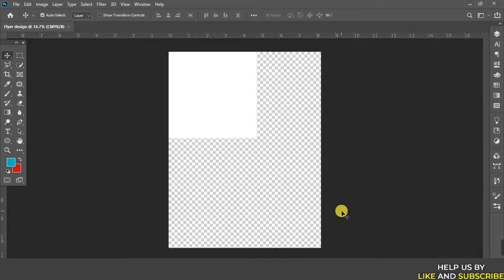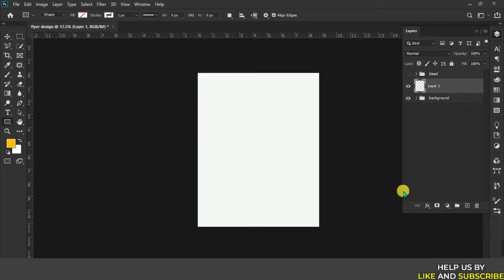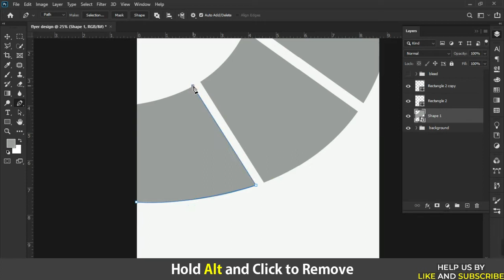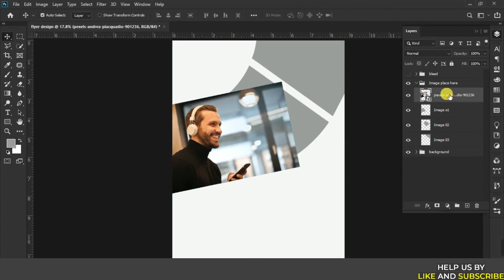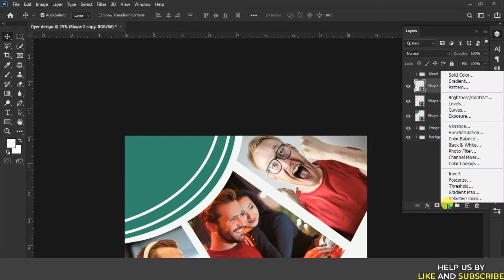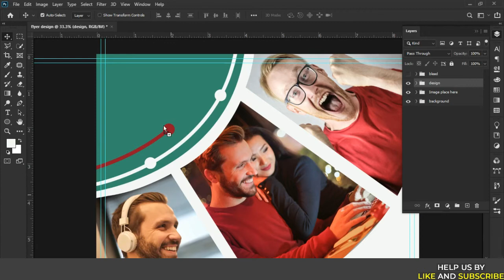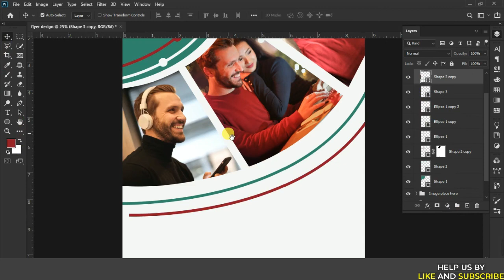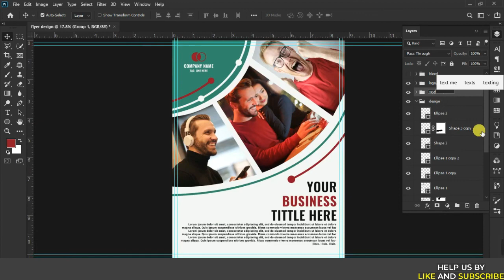how to create flyer in photoshop - flyer design in photoshop - photoshop tutorial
Your Question
Restaurant Flyer Vectors
Flyer Design Hamburger
Photoshop Tutorial - Food Flyer Design Adobe Photoshop
How to Create a Professional Flyer in Photoshop
How to make a Professional Flyer in Photoshop
How to Create a Professional Flyer in Photoshop (Business Flyer)
Professional Corporate Flyer | photoshop tutorials
Creative A4 Flyer Design - Photoshop CC Tutorial
Professional Flyer Design
Business Flyer Design
Professional Business Flyer Design Photoshop Tutorial
Photoshop CC Tutorial
party flyer templates
graphic design flyer
advertising flyers
brochure design
flyer creator
how to buy flyer
how to get flyer
Flyer Design in Photoshop A - Z l Adobe Photoshop CC
Print Design - Complete Flyer Design Tutorial
How to Design Corporate Flyer in illustrator
How to Design Corporate Flyer in Photoshop
How to Create a Professional Flyer in Photoshop (Restaurant Flyer)
How To Make a Corporate Flyer Design in Photoshop
how to create flyers in photoshop sinhala
how to create flyers with adobe spark post
how to create flyers in photoshop cs6
how to create flyers for real estate agents
church flyer design in photoshop
party flyer design in photoshop
beautiful flyer design in photoshop
professional business flyer design in photoshop
professional flyer design software
professional corporate flyer photoshop tutorial
professional marketing flyer photoshop tutorial
professional birthday flyer
professional wingsuit flyer
professional kite flyer
flyer design in adobe photoshop cc
how to design flyer for graphicriver
how to design flyer for freepik
flyer design size
flyer design ideas
flyer design size in pixels
flyer size photoshop template
photoshop flyer design tutorials pdf
how to design a flyer with photoshop cs6

how to create flyer in photoshop

note: what you will get from graphic forest
01. advance photoshop tutorial
02. graphicriver and freepik approvable design
03. adobe photoshop tutorial course step-by-step
04. adobe photoshop tutorial for beginners
05. Adobe Illustrator tutorials
06. photoshop basics
07. basic to advance graphic design (photoshop)
08. photo editing and retouching photoshop
09. adobe photoshop tutorial
10. lightroom tutorial photoshop
11. graphic design tutorial
12. tips and tricks
13. modeling photo editing
15. cinematic photography
16. business card design
17. web banner design
18. background remove
19. social media post ad design
20. poster design in photoshop
21. What is freepik?
22. what is graphicriver
23. and many more